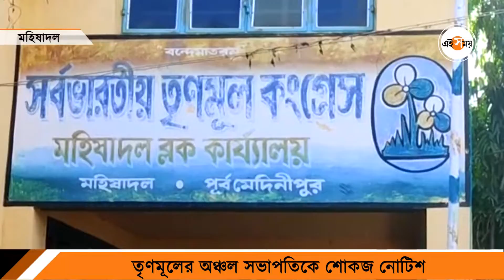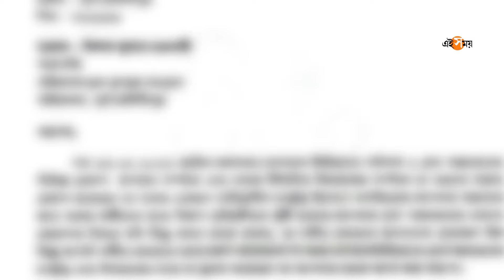Purba Medinipur: দল বিরোধী মন্তব্য, শোকজ তৃণমূল সভাপতিকে | TMC | West Bengal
কয়েকদিন আগে মহিষাদল ব্লকের নাটশাল ২ নম্বর গ্রাম পঞ্চায়েতের তৃণমূল অঞ্চল সভাপতি কমলাকান্ত মন্ডল সোশ্যাল মিডিয়া এবং ইলেক্ট্রনিক্স মিডিয়ায় দলের নিয়ম না মেনে দল বিরোধী মন্তব্য করায় সোমবার তাঁকে শোকজ নোটিশ পাঠানো হল।  কুরিয়ারের মাধ্যমে নোটিশ দেওয়া হয় তৃণমূল নেতাকে।